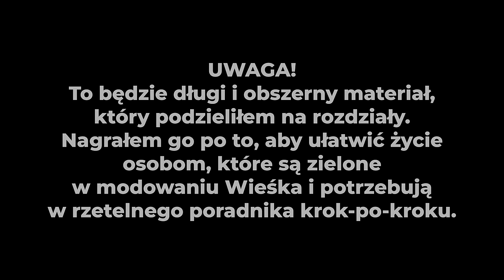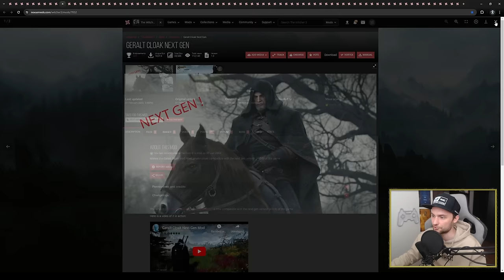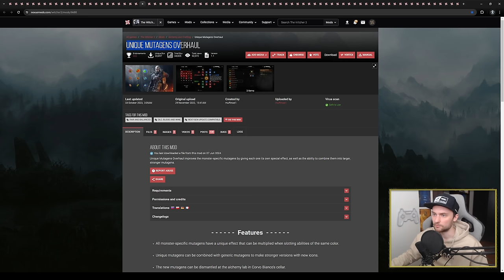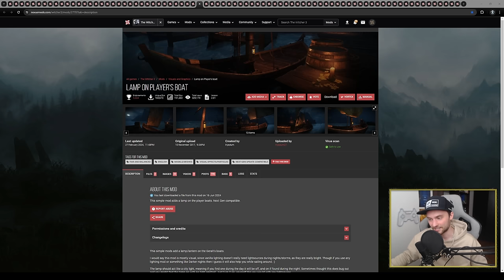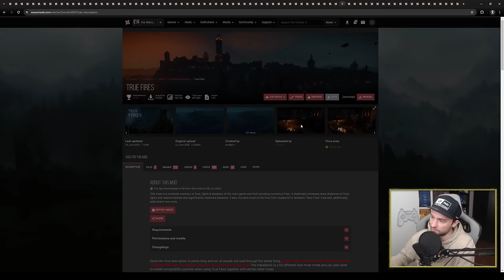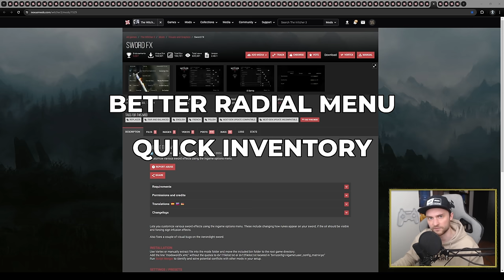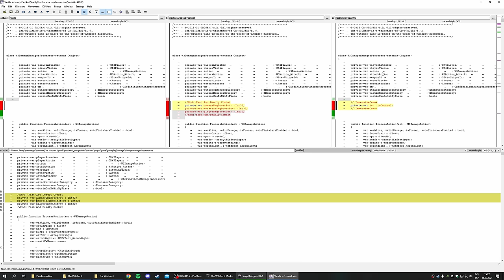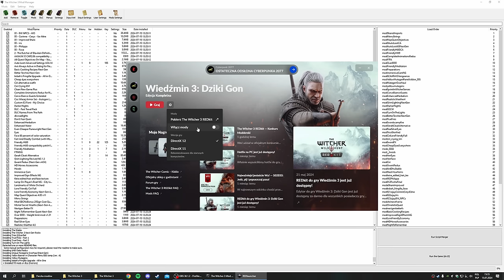IDEALNY WIEDŹMIN 3 POD NOWĄ GRĘ+ (i nie tylko) | 70 MODÓW + PORADNIK INSTALACJI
Siemson!
W dzisiejszym filmie przedstawię Wam krok po kroku jak zainstalować pakiet około 70 modyfikacji do Wiedźmina 3: Dziki Gon. Jest to dość obszerny materiał (nie sądziłem, że aż wyjdzie aż taki długi :O ) więc śmiało skaczcie po poszczególnych timestampach tam gdzie Wasze zainteresowanie.
Miejcie na uwadze, że rozwiązania ukazane w filmie są moją własną opinią. Mój "idealny" wiedźmin wcale nie musi być waszym :). Dlatego macie kompletną dowolność wyboru jeśli chodzi o modyfikacje.

▶ ️Paczka modów: Dostępna na Discord, ze względu na ograniczenia udostępniania modów.

Pozdro!

Rozdziały/timestampy:
00:00 - 00:31 Skrót
00:31 - 01:36 Wstęp
01:36 - 02:46 Start omawiania modów - Mody Gameplay'owe
02:46 - 03:41 Clean New Game Plus
03:41 - 03:53 Over 9000
03:53 - 04:20 All quest objectives on map
04:20 - 04:43 Friendly HUD
04:43 - 05:55 Autoloot AS
05:55 - 06:06 Fast Travel From Anywhere
06:06 - 06:39 SCAAR
06:39 - 07:08 Hoods
07:08 - 07:42 Geralt Cloak
07:42 - 08:09 Friendly Meditation
08:09 - 08:46 Swords and Meditation
08:46 - 09:22 Gwent Redux
09:22 - 09:50 The Stable
09:50 - 10:19 Complete Animations Redux
10:19 - 10:59 DLC Names from the path
10:59 - 11:11 Stack your items
11:11 - 11:40 Restored content Shrines of Verna
11:40 - 12:01 Omelett Quest
12:01 - 12:23 Basic Cooking Recipes
12:23 - 13:05 Fast and Deadly Combat
13:05 - 13:42 Lore Friendly Economy
13:42 - 14:21 Slots slots slots
14:21 - 14:52 Unique Mutagens Overhaul
14:52 - 15:20 New Quest A Night to Remember
15:20 - 15:39 New Hairstyles and Beards
15:39 - 15:59 Cheap Dyes Everywhere
15:59 - 16:32 School of Combat
16:32 - 17:27 Turn on the Lights
17:27 - 18:12 Swords on Roach
18:12 - 18:40 Axxi always active in dialog
18:40 - 19:06 Don't fear Quen
19:06 - 19:28 Mortal Secret Wraiths
19:28 - 19:58 Immersive Camera
19:58 - 20:23 Lamp on player's boat
20:23 - 21:15 Preparations
21:15 - 21:31 Yellow Mutagens
21:31 - 22:05 Corvo Bianco Guests Extended
22:05 - 22:14 DLC Fast travel pack
22:14 - 22:26 Enhanced Herbalism
22:26 - 23:07 Even cheaper runewright
23:07 - 23:16 Sprint in Witcher Senses
23:16 - 23:53 Stamina Based Combat
23:53 - 24:12 Mody graficzne, Lore Friendly Yennefer
24:12 - 24:21 Ciri Alternative Look
24:21 - 25:51 Face Retexture, upgrades for NPCs
25:51 - 26:18 Road Lights DLC
26:18 - 26:25 BetterFX
26:25 - 26:38 HD Horse Accessories
26:38 - 26:59 Improved Sign Effects
26:59 - 27:10 Realistic Weather 4.0
27:10 - 27:31 E3 Font Replacer
27:31 - 28:00 True Fires + New Fires
28:00 - 28:25 Darker Nights
28:25 - 28:47 The Butcher of Blaviken - Lore Friendly Geralt
28:47 - 29:04 New Set "Coś Więcej"
29:04 - 29:48 Grim Lighting Revived
29:48 - 30:01 Landmarks of White Orchard
30:01 - 30:15 Enhanced Water
30:15 - 30:58 Real Witcher Eyes
30:58 - 31:25 Triss (G)lorified + Wardrobe
31:25 - 31:40 Lore Friendly Ciri
31:40 - 32:12 Ciri crying when returning to Kaer Morhen
32:12 - 32:24 UHD Oaks
32:24 - 32:31 NextGen Rocks
32:31 - 33:06 SwordFX
33:06 - 33:47 Krótki komentarz
33:47 - 38:12 Instalacja modów + Mod Manager
38:12 - 44:48 Mergowanie skryptów
44:18 - 46:13 Spolszczenia modów
46:13 - 47:25 Ostatnie kroki i uruchomienie gry
47:25 - 51:32 Test działania gry
51:32 - 51:57 Zakończenie

Wszelkie prawa autorskie modów należą do ich tworców, nie jestem autorem modów a jedynie przedstawiam takowe na mocy przepisów regulujących prawo cytatu art. 6 ust. 2 lit b) i art. 9 dyrektywy 96/9/WE o ochronie baz danych i art. 5 ust. 3 lit d) dyrektywy 2001/29/WE, tzw. „internetowej".

Muzyka użyta w filmie pochodzi z gier Wiedźmin, Wiedźmin 2, Wiedźmin 3, TES V: Skyrim, Kroniki Myrtany, Gothic 3, Gothic 2

tagi: wiedzmin3, mody, cdprojektred